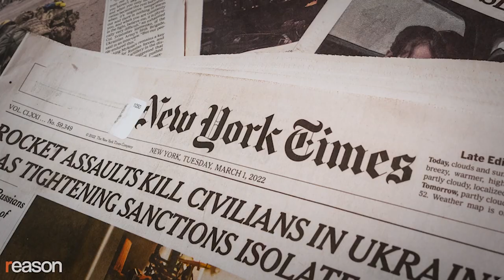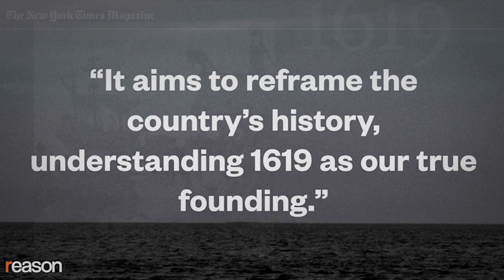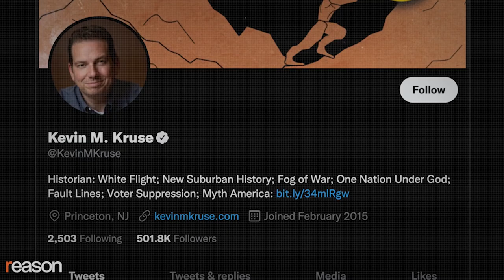Beyond the 1619 Project: Holding Academics and Journalists Accountable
Intellectual watchdog Phil Magness talks stealth edits on Nikole Hannah-Jones' 1619 Project, Duke historian Nancy MacLean's false charges of racism, Hans-Hermann Hoppe's bastardization of Ludwig von Mises, and Kevin Kruse's plagiarism investigation at Princeton.

0:00 Intro
3:06 Kevin Kruse and plagiarism
8:46 Nancy McLean and Democracy in Chains
12:55 Nikole-Hannah Jones and the 1619 Project
18:26 Accountability in academia
43:02 Hans-Herman Hoppe
56:11 Karl Marx
1:01:40 Neo-Liberalism
1:07:20 U.S. COVID response

Who watches the intellectual watchmen?

When it comes to historians, especially those purporting to tell the truth about the founding of America, the Civil War era, the Nobel Prize-winning economist James Buchanan, and the revered Austrian economist, Ludwig von Mises, it's Phil Magness of the American Institute for Economic Research (AIER).

Magness has a Ph.D. from George Mason University's school of public policy, and he's written and co-written books on what he calls "the moral mess of higher education," on Abraham Lincoln's plan for black resettlement after emancipation, and on inaccuracies in The 1619 Project.

He has emerged as that offering's most dogged critic, finding that the Pulitzer Prize-winning series, developed by Nikole Hannah-Jones, was quietly revised on the New York Times website after several prominent historians pointed out major errors in its analysis. Magness has also been a leading critic of Duke University historian Nancy MacLean, whose National Book Award-nominated Democracy in Chains attempted to brand the school choice movement as motivated by racism and white supremacy.

And he's a critic of Hans-Herman Hoppe, a professor emeritus at the University of Nevada, Las Vegas and a distinguished senior fellow at the Mises Institute, who is increasingly influential within the Libertarian Party. "Hoppe has tried to invent this kind of carved-out counter-narrative while still claiming to be a representative of Mises that says we can use this propertian concept of the nation-state to exclude…immigrants from crossing the borders," says Magness. "He gets the complete inversion of Mises' thought."

In June, Magness wrote an article for Reason that inspired an ongoing plagiarism investigation at Princeton University of Kevin Kruse, a high-profile, very online professor of history. "This is a guy that would tweet 100 or 200 times a day," says Magness. "As soon as the word got out about plagiarism, he's dropped off the face of the earth." Indeed, Kruse's Twitter feed has stayed silent since June.

Reason's Nick Gillespie caught up with Magness at FreedomFest, the annual gathering in Las Vegas, to talk about intellectual accountability in academia, journalism, and the libertarian movement.

Interview by Nick Gillespie. Edited by Regan Taylor and Adam Czarnecki.

Photo Credits: Acroterion, CC BY-SA 4.0, via Wikimedia Commons; Beowulf Sheehan/ZUMA Press/Newscom; Economic Policy Institute; CC BY 4.0, via Wikimedia Commons; Dreamstine; Fotostand / Freitag/picture alliance / Fotostand/Newscom; Gage Skidmore; James Cridland, CC BY 2.0, via Wikimedia Commons; Richard B. Levine/Newscom; Slowking4, CC BY-SA 2.5, via Wikimedia Commons; Wittylama, CC BY-SA 3.0, via Wikimedia Commons.